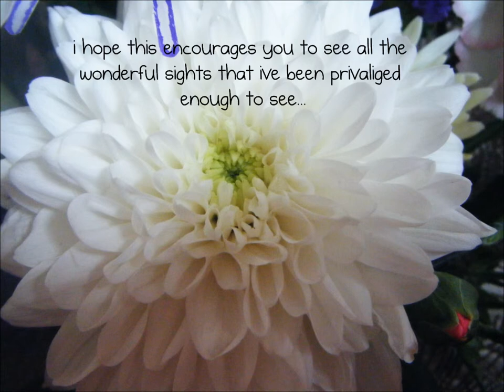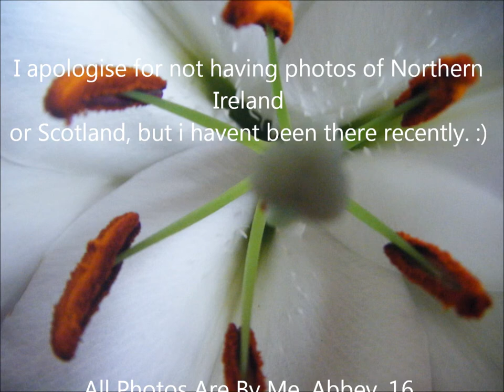Best Of Britain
i vow to thee my country - katherine jenkins  --